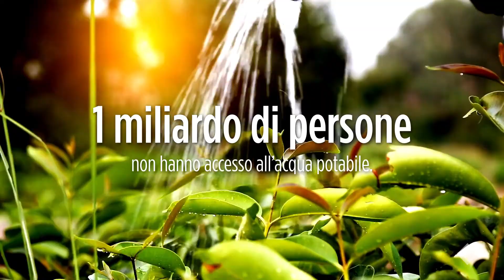L’acqua pulita e immediatamente disponibile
FRANKLIN ELECTRIC – WE ARE MOVING WATER

Entriamo in contatto con la vita di milioni di utilizzatori finali dei nostri prodotti.  La maggior parte dell’acqua dolce del mondo è nascosta a centinaia di metri sottoterra, e Franklin Electric è il leader mondiale nell’estrazione dell’acqua da sottosuolo.

L’acqua pulita e immediatamente disponibile dal sottosuolo è vitale per la salute e il benessere di gran parte della popolazione mondiale, e il successo del nostro business di movimentazione dell’acqua è indissolubilmente legato a questa necessità. L’inquinamento delle falde acquifere rappresenta un evidente pericolo per la salute dell’uomo e dell’ambiente.
Circa un miliardo di persone nel mondo non ha accesso all’acqua potabile. Per la maggior parte di noi, un bicchiere di fresca acqua pulita è a pochi metri di distanza. Tuttavia, in molti Paesi in via di sviluppo la fonte d’acqua più vicina è a pochi chilometri, e la sola acqua che hanno, nella maggior parte dei casi, è contaminata. Questa acqua sporca causa colera, diarrea, disidratazione, dissenteria, e, in molti casi, la morte. In una settimana, circa 47.000 persone muoiono per malattie legate all’acqua; 90% di questi sono bambini sotto i cinque anni. Sono circa 6.000 bambini ogni giorno o un bambino ogni 15 secondi.
Dall’istituzione della Franklin Wells for the World Foundation nel 2010, abbiamo influito
sulla vita di 160.000 persone portando l’acqua in superficie.
La missione è portare approvvigionamento idrico in modo sicuro, affidabile e conveniente alle comunità in difficoltà, soprattutto in Africa, dove il bisogno è più grande.
Il nostro obiettivo è organizzare raccolte fondi e fornire supporto tecnico per progetti idrici, nonché essere partner globali per le organizzazioni benefiche. Franklin Wells for the World rappresenta il nostro impegno per porre fine all’emergenza idrica globale.